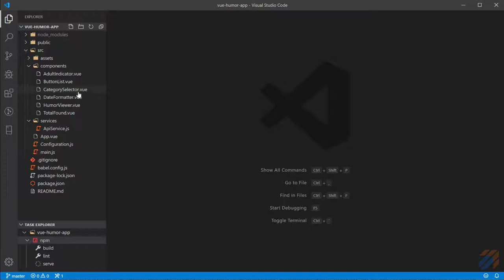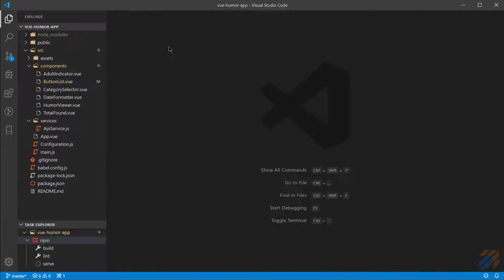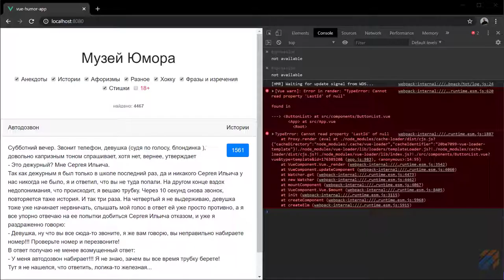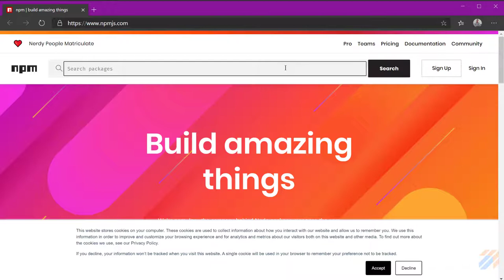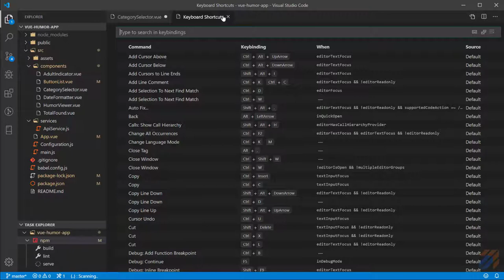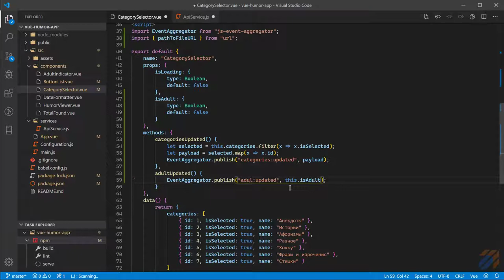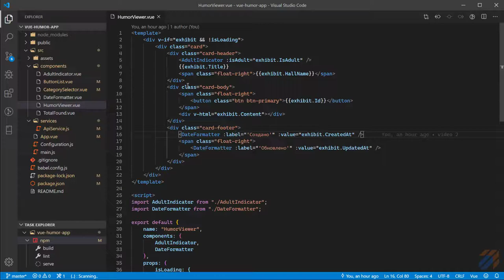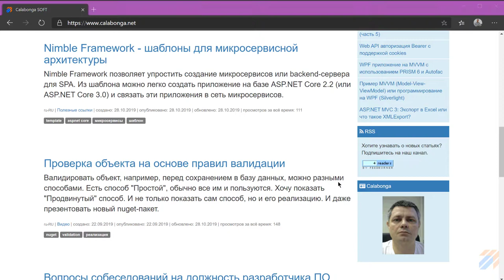Vuejs: Frontend для Музея Юмора 3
Ключевые моменты

Решил попробовать свои силы на другой стороне силы - frontend. Не смотря на то, что мне в основном приходится заниматься разработкой архитектуры на backend, frontend мне тоже интересен.

Для изготовления frontend на основе API "Музей юмора", который был описан на видео "REST Client " я буду использовать библиотеку

В этом видео:
* Закончим создание проекта на Vue под названием "Музей Юмора".
* Изменения в конфигурационном файла
* Использование паттерна "PubSub"
* Привязка данных к разметки (binding)